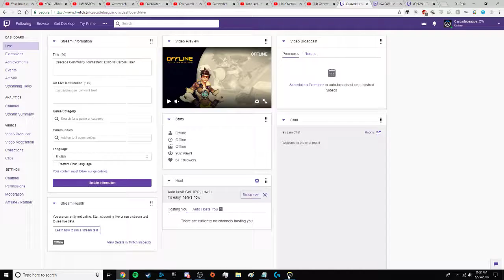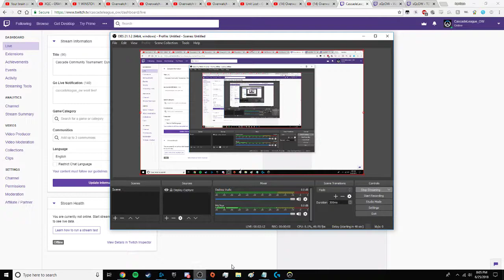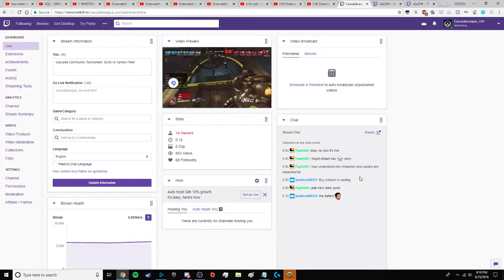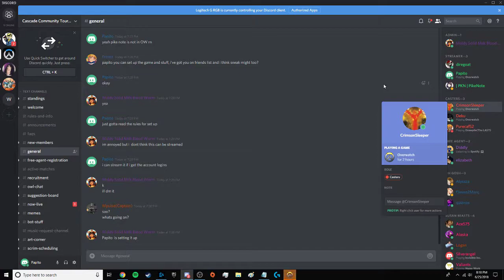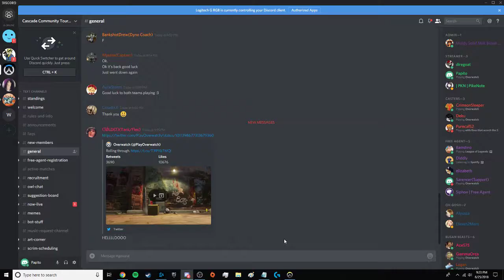Cascade Community Tournament: Dyno vs Carbon Fiber